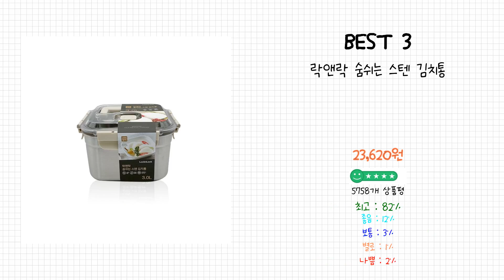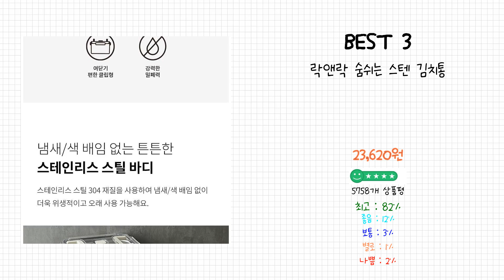2024년 김치통 Best 상품 추천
2024년 Best 김치통 상품을 추천해 드립니다.

상품 전체비교 : 0:12

Best 5
이지앤프리 담은 김치통 블랙

Best 4
까사베니 스텐304 밀폐 김치통

Best 3
락앤락 숨쉬는 스텐 김치통

Best 2
김장 김치통 홀드락 초코색 6.2 리터 2개 1세트, 2개, 6.2리터

Best 1
김치냉장고 겸용 김치통 16리터 미화홀드락, 1개, 16L

감사합니다